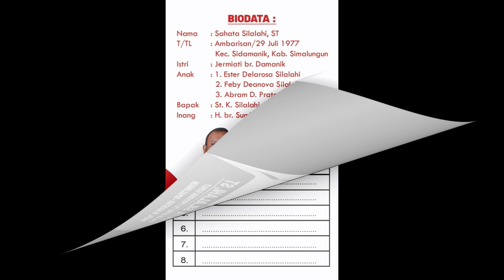Sahata Silalahi ST Bersama PSI Menuju DPRD Provinsi Sumut Dapil Siantar Simalungun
Sahata Silalahi PSI Menuju DPRD Provinsi Sumut, Dapil Pematangsiantar-Simalungun.

Pematangsiantar, S24-Menjadi wakil rakyat tentunya bukan persoalan mudah. Banyak tantangan yang dihadapi dalam pesta demokrasi. Selain logistik, tentunya adu strategi dan gagasan disodorkan para calon legislatif untuk meraih simpatik pemilih. Masyarakat juga melihat rekam jejak caleg dan juga anggota dewan patahana. Jika gebrakan atau perbuatan anggota dewan patahana di dapil nyaris tak berjejak, sebaiknya ganti dengan sosok caleg yang mengusung gagasan yang masuk akal.

Pada Pileg 14 Februari 2024 mendatang, ada salah satu caleg DPRD Provinsi Sumatera Utara Periode 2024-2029 dari Partai Solidaritas Indonesia (PSI) bernama Sahata Silalahi ST, kelahiran Nagori  Ambarisan, Kecamatan Sidamanik, Kabupaten Simalungun yang maju lewat Pemilihan Sumut 10 yang meliputi wilayah Kota Pematangsiantar dan Kabupaten Simalungun.

Pria asal Simalungun kelahiran 29 Juli 1977 ini mengatakan, Simalungun sangat kaya, sangat potensial. Tapi ketika yang berkompeten tidak punya gerakan, maka Simalungun dan Kota Pematangsiantar tinggal hanya slogan dan motto yang tak berarti.

“Bagi saya, mendiamkan kesalahan adalah suatu kejahatan. Ase sittong daini podah Kabupaten Simalungun (motto) "Habonaron Do Bona" dan Kodya Pematangsiantar "Sapanganbe Manoktok Hite",” ujar Sahata Silalahi.

Menurutnya, lewat PSI, dirinya memantabkan langkah menuju DPRD Provinsi Sumatera Utara pada Pileg 14 Februari 2024 mendatang.

Soal Infrastruktur
Sahata Silalahi juga memiliki pandangan soal buruknya infrastruktur di wilayah Kabupaten Simalungun. Menurut Sahata Silalahi, pandangannya soal infrastruktur di Simalungun yang sudah luar biasa buruknya tidak terlepas dari tidak terjalinnya komunikasi yang baik antara Pemkab Simalungun dengan Pemprovsu (khusus jalan provinsi).

Sehingga anggaran untuk jalan provinsi di Simalungun kurang perhatian penyambung lidah rakyat yang duduk di tingkat 1 dapil 10 (Pematangsiantar-Simalungun) terkesan mendiamkan.

“Untuk jalan Kabupaten Simalungun, yang mana selama ini kita tahu hanya sekitar 10% dari keseluruhan jalan kabupaten yang layak. Hal itu disebabkan oleh minimnya anggaran yang dialokasikan untuk perbaikan infrastruktur jalan dibanding dengan alokasi peruntukan yang tak begitu penting dimasyarakat. Salah satu contoh mengurangi acara-acara yang sifatnya seremonial yang lumayan juga menyedot anggaran,” terang Sahata Silalahi.

“Pemkab Simalungun sampai detik ini belum bisa mendata potensi-potensi PAD yang ada yang diharapkan mampu  mendongkrak PAD tersebut, juga masih berkutat dan berharap dari PBB dan retribusi yang sifat dan hasilnya tidak jelas. Pemkab atau pemkot terkesan lambat hanya menunggu saja dari yang dulu-dulu sudah ada,” kata Sahata Silalahi.

Sahata Silalahi berjanji akan berjuang untuk menyuarakan aspirasi rakyat di Dapil Pematangsiantar-Simalungun jika rakyat memberikan mandat padanya pada Pileg 14 Februari 2024 mendatang.

Peta Suara
Dari catatan BS, 8 Anggota DPRD Provinsi Sumatera Utara Periode 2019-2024 Dapil Sumut X Kota Pematangsiantar-Kabupaten Simalungun yakni 1. Saut Bangkit  Purba-Demokrat (42.171), 2.Mangapul Purba-PDI-P (40.216), 3.Rony Reynaldo Situmorang NasDem (31.609), 4. Franky Partogi Wijaya Sirait-PDI-P (27.503).

Kemudian 5.Hidayah Herlina Gusti Nasution-PKS (21.795), 6. Iskandar Sinaga-Golkar (18.215) , 7.Rusdi Lubis-Hanura (13.558), 8. Gusmiyadi-Gerindra (7.828).

Sedangkan jumlah mata pilih sementara di Kabupaten Simalungun berjumlah 637.496 mata pilih yang tersebar di Kecamatan Bandar, Bandar Huluan, Bandar Masilam, Bosar Maligas, Dolog Masagal, Dolok Batu Nanggar, Dolok Panribuan.

Sementara jumlah pemilih sementara di Kota Pematangsiantar tercatat 193.097 mata pilih yang tersebar di Kecamatan Santar Barat, Siantar Marihat, Siantar Marimbun, Siantar Martoba, Siantar Selatan, Siantar Sitalasari, Siantar Timur dan Kecamatan Siantar Utara. Bukan hal mustahil Sahata Silalahi bisa meraih suara lebih pada Pileg 14 Februari 2024 mendatang. Semoga. (AsenkLeeSaragih)
Sahata Silalahi (PSI) Intensifkan Sosialisasi di Dapil Pematangsiantar-Simalungun